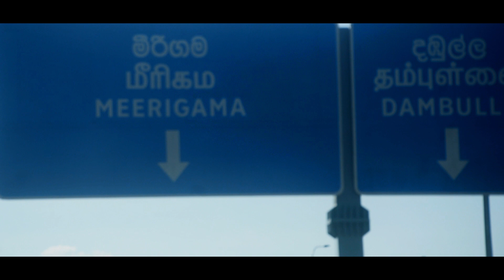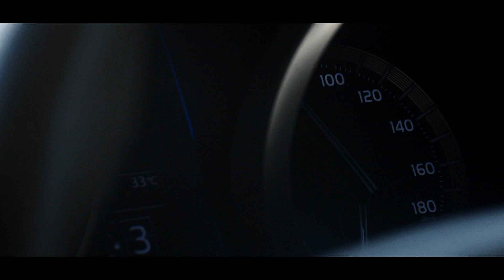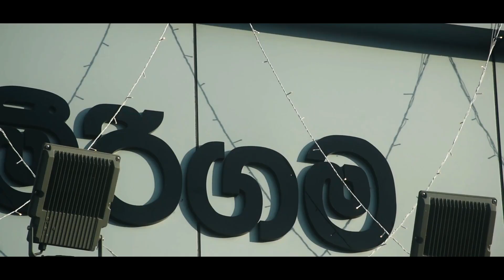Central Express Highway Sri Lanka Cinematic Video